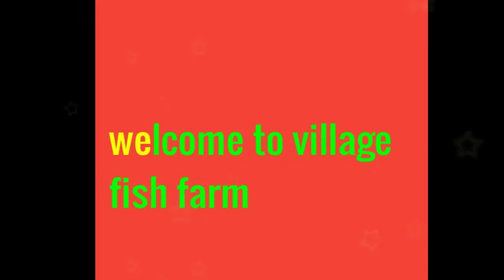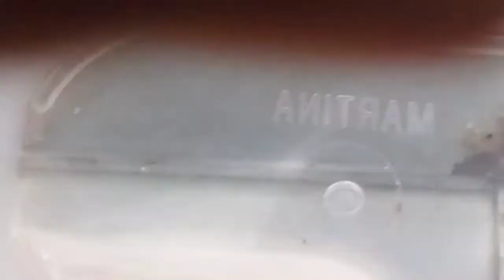🐠🐟🐠A new fish room tour after long time🐠🐟🐠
This video is about my new fishes to our aquarium and fish room tour📌

Next vidoe coming soon📌

🏹 VIDEO  BY KAVIYARASU AND HARRIS🗡🗡🗡🗡🗡